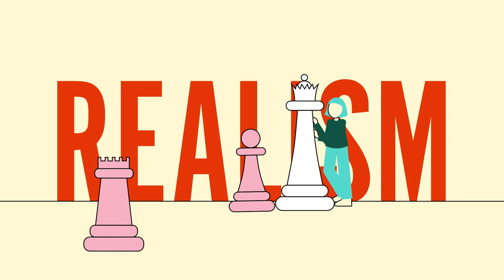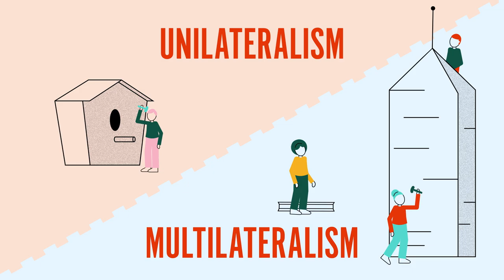How to Approach Foreign Policy | World101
All foreign policy has a similar aim: to influence other countries in order to protect and advance a government’s interests. However, the strategies leaders adopt in this pursuit vary widely .

Some countries might choose to engage in global affairs while others resort to isolationism in an effort to protect themself from the outside world. Meanwhile in the debate about foreign policy priorities, some countries are idealists, and want their influence abroad to reflect their values at home. In contrast, realists will argue that foreign policy should focus less on other countries’ domestic policies and more on their foreign policies. Countries also consider how they will achieve those goals, either by working together with others (multilateralism) or alone (unilateralism).

All foreign policy is composed of a mix of approaches that best suit countries’ interests and goals. Understanding how decision-makers decide which approaches are adopted is crucial to navigate our interconnected world: